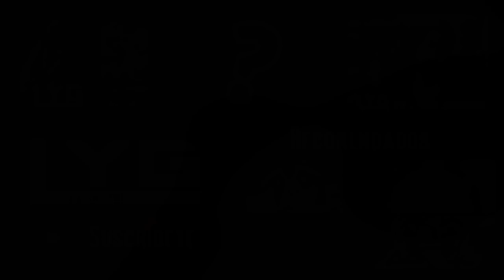Deck Profile - Speed Shiranui Briliant (Latin YGO)